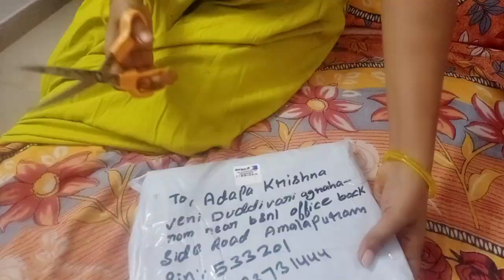beautiful tissue pattu Sarys 1500..gud quality... .customer happy